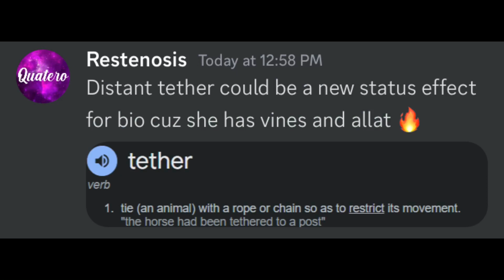A New Status Effect For Biollante Remodel? - Kaiju Universe News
Top Kaiju Universe Gamepass Gifter And One Of discords Top Gifters